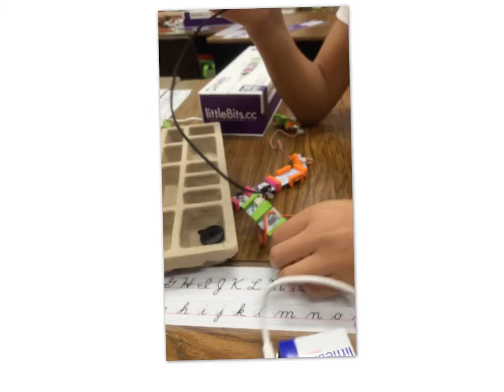little bits by Liron and Braelyn